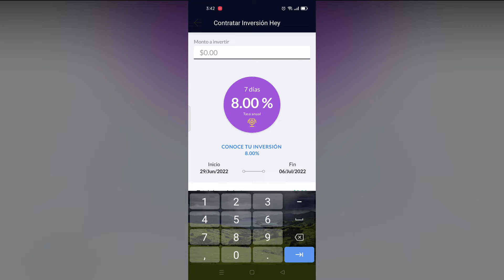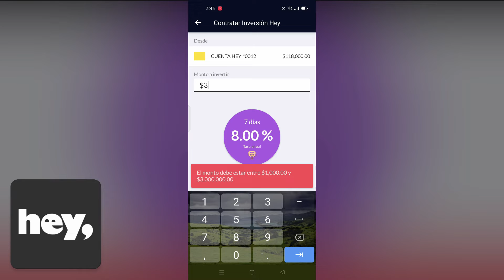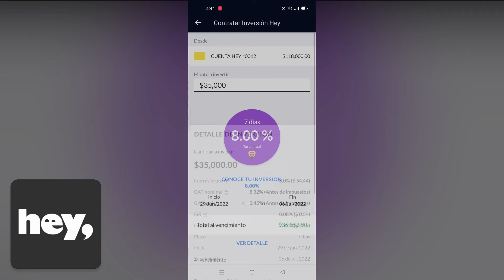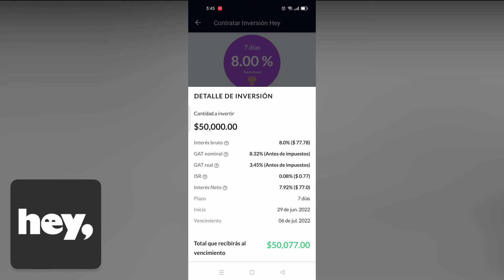inversión HEY al 8% anual ( 20 mil a 50 mil ) ¿Cuánto dinero tendrías semanal ?